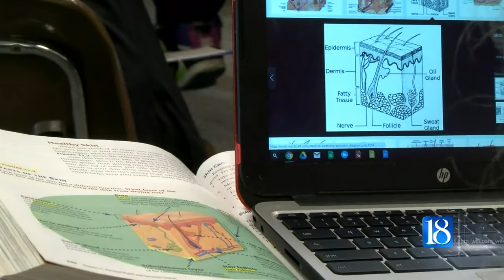Enrollment continues to increase for the Tippecanoe School Corporation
Enrollment continues to grow within the Tippecanoe School Corporation.